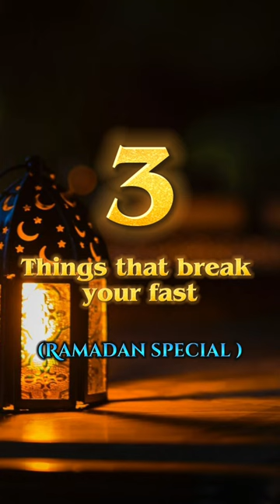3 Things that break your fast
3 Things that break your fast